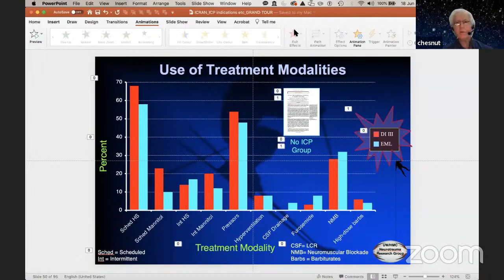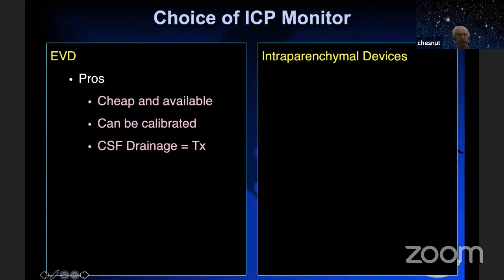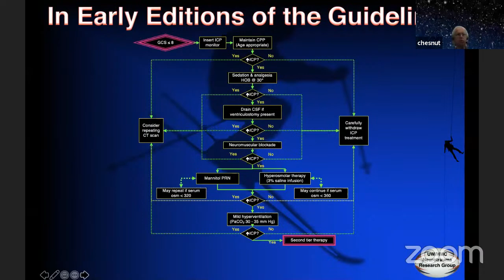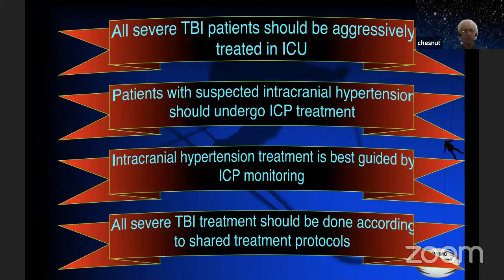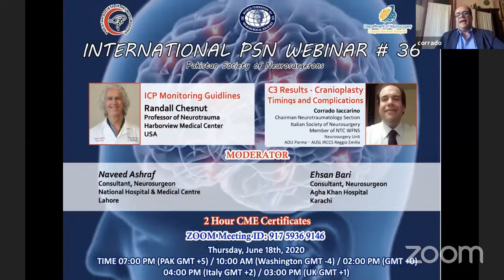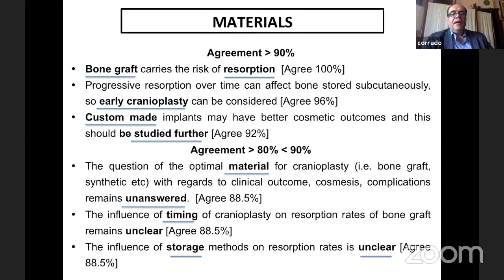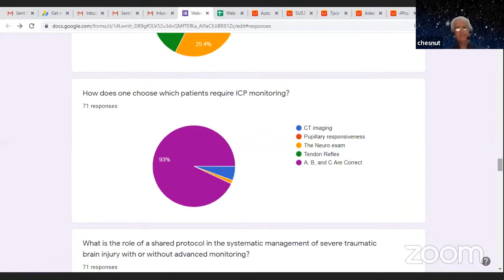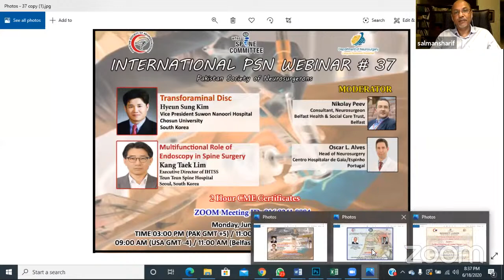INTERNATIONAL PSN WEBINAR # 36 – ICP Monitoring Guidelines / C3 Results Cranioplasty